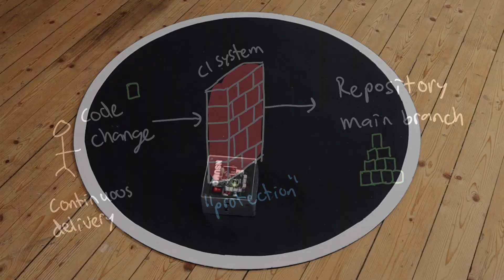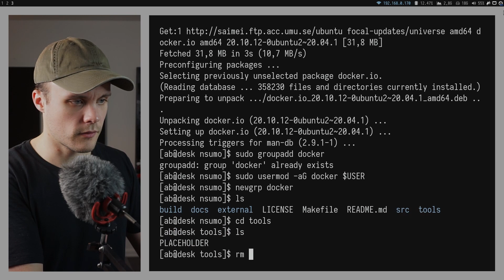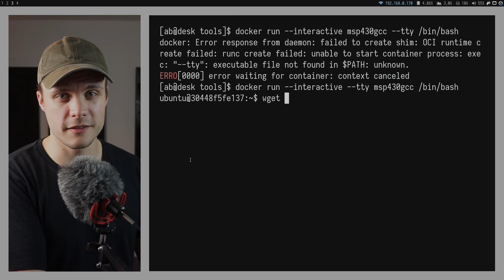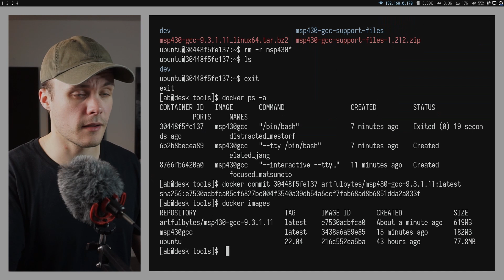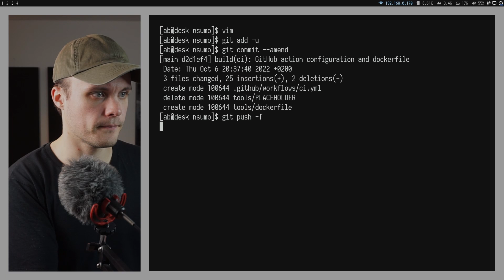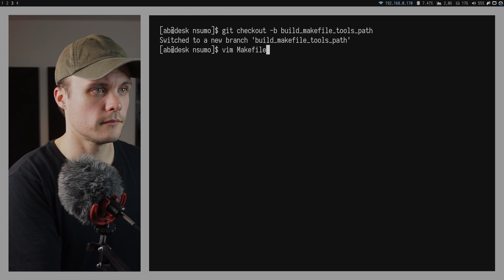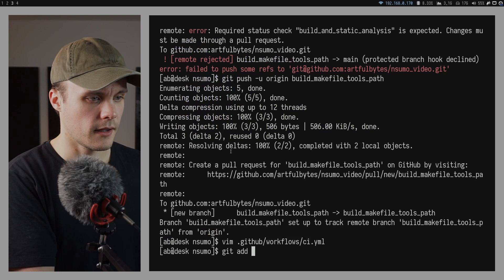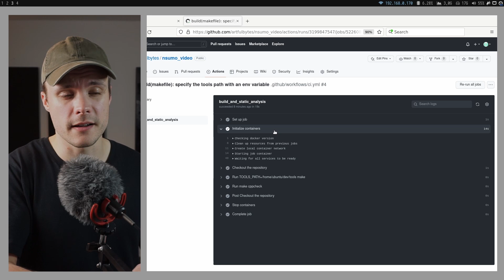Simple CI/CD with GitHub Actions and Docker (Compile+Analysis) | Embedded System Project Series #10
I set up a simple continuous integration (CI) / continuous delivery (CD) pipeline using GitHub actions. Its job is to automatically build and analyse my code every time I push a new commit to GitHub. I create a docker image to hold the cross-toolchain (msp430-gcc) that I'm using to build the code for my target. the msp430 microcontroller. With this solution, the toolchain is always available in the GitHub action, and I don't have to worry about it breaking at some later point.

0:00 Overview
2:37 Create a Docker Image
7:54 Create a GitHub Action
9:37 First fail (indentation)
10:00 Branch rule
10:55 Second fail (path)
11:17 Modify Makefile
12:20 Test branch rule
12:39 Pull request
13:13 Third fail (config)
14:20 Success!
14:50 Possible improvement
15:15 Last words

👨‍💻 About me
Hi and welcome. I'm Niklas, an embedded systems engineer from Sweden. On this channel, I make practical videos about embedded systems or, in general terms, about building and programming hardware.